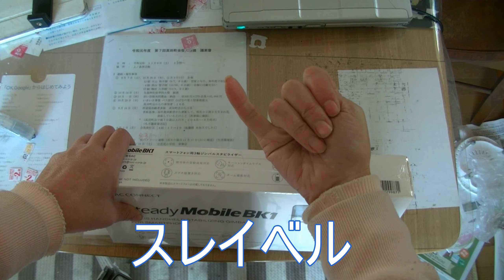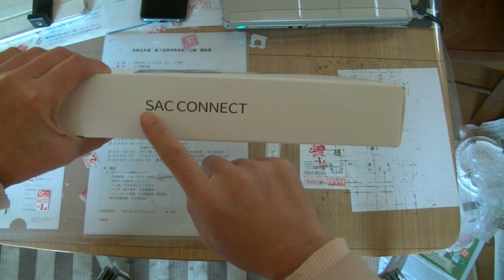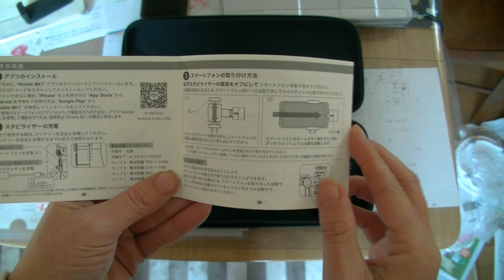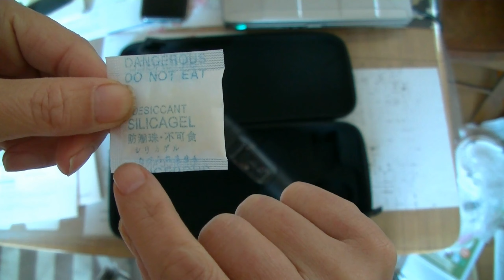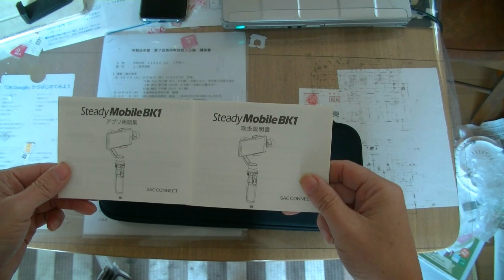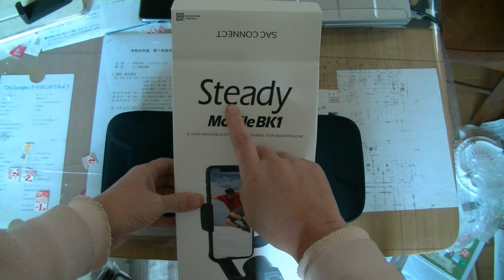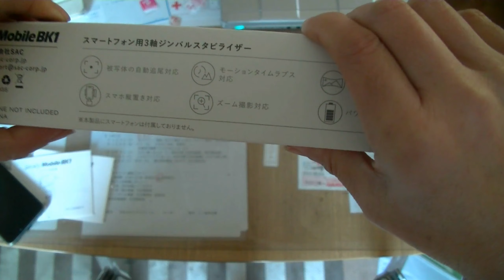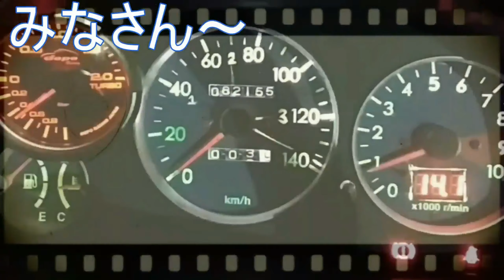スマホ用3軸ジンバルスタビライザー開封枠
今回は、誕生日プレゼントで頂いた、ジンバルの開封枠で～す。

下記ＵＲＬは、私のニコニコ生放送です、是非参加してくださいね